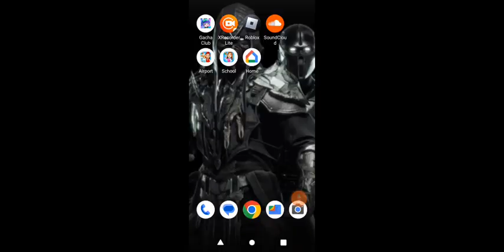my town airport family flys to Chicago they have a great time